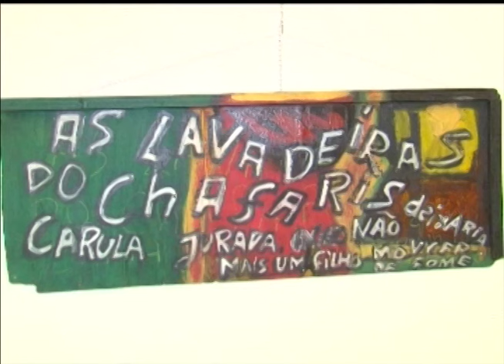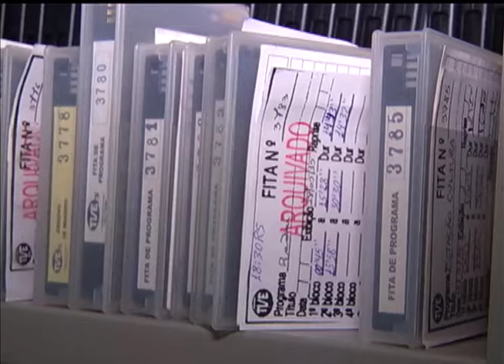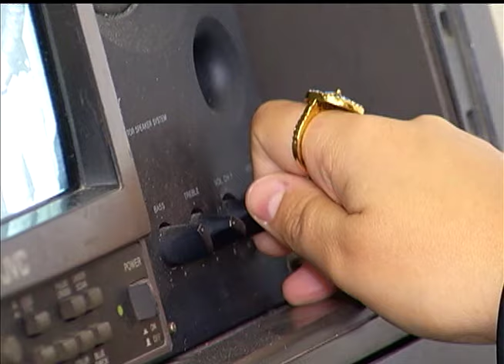Estação Cultura | TVE - Ágata Borges - 24/09/15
Nesta edição tem música ao vivo com a cantora Ágata Borges, que apresenta amanhã o show Tropical no MEME Santo de Casa Estação Cultural.
Nós conversamos aqui no estúdio sobre o seminário Nós Os Outros, que acontece na UFRGS no dia 3 de outubro. Entre as atrações, estão uma aula-espetáculo com Vitor Ramil e um concerto com Renato Borghetti e Fabrica de Gaiteiros.
Tu também fica por dentro da exposição Cassino da Maroca, em cartaz no Museu de Artes Visuais Ruth Schneider, em Passo Fundo.